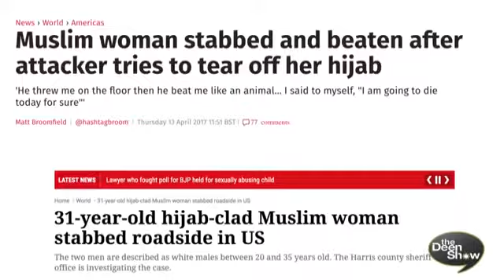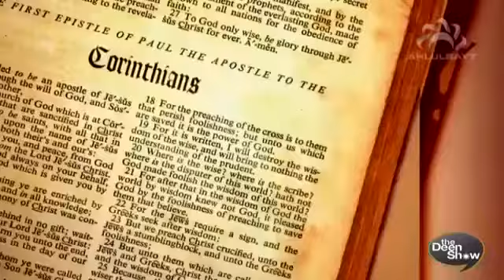Dress of a Catholic NUN